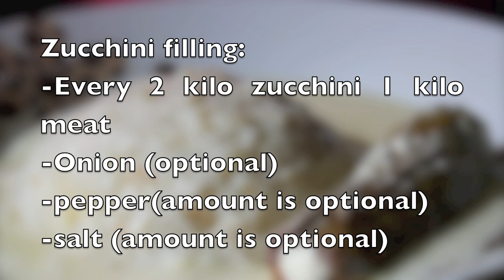طريقة الكوسا بلبن الشهية - ابلما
hello, dirovers Hope you enjoyed this video, make sure to

مرحبًا ،
dirovers ،